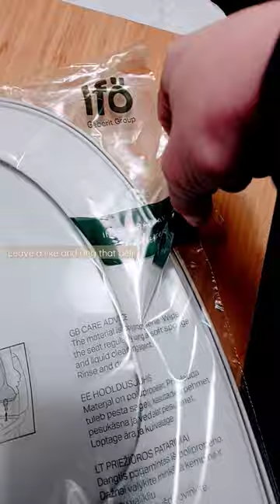Give them the Byrd!. Harrier 2 Wharncliffe. Amazing cutting power! restroom knives edc Every day!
Spyderco. Byrd. Pocket knife.

Spydercos's budget brand Byrd. This is actually a really nice edc knife, sharp as a mother trucker out the box.